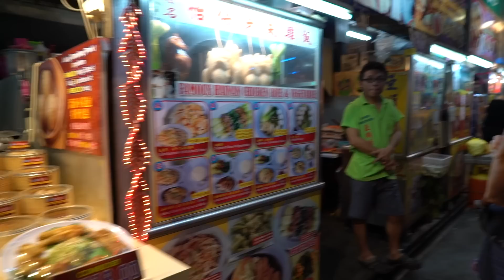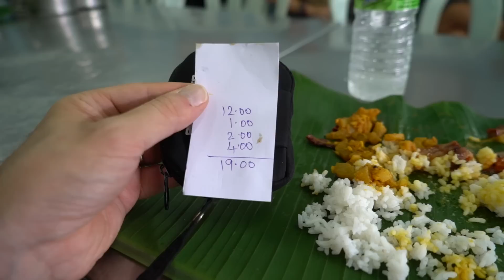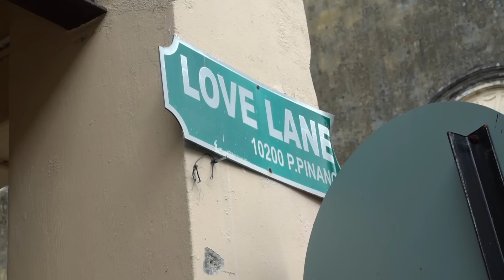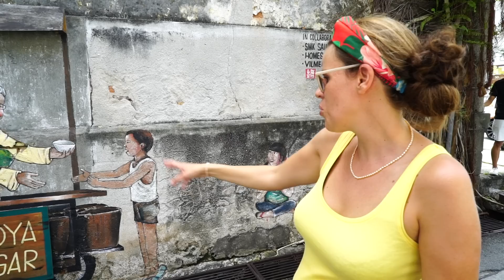Penang - Travel, Food And Street Art With Kids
We spent a wonderful 5 days in George Town, Penang. We found it to be a great city to explore with kids. Even on foot we discovered a huge variety of street food and street art. We were even able sample an authentic southern Indian curry in little India.

Our most memorable and unique experience was staying at the iconic Blue Mansion. This famous hotel and world Heritage site is definitely worth a visit; just to see the ornately decorated terraces and courtyards and to get a fascinating glimpse into the life Cheong Fatt Tze, considered the Rockefeller of the East, J.P. Morgan of China.

We found the people of Penang to be very welcoming and friendly just like the rest of Malaysia.

Enjoy, and let us know what you think of our video in the comments below.

Happy Travels

Thinking Nomads

A big thanks to Cheong Fatt Tze Mansion and Secret Retreats for hosting us.